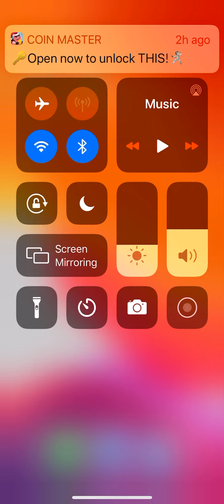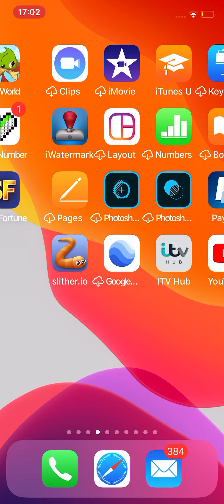Among us the polus